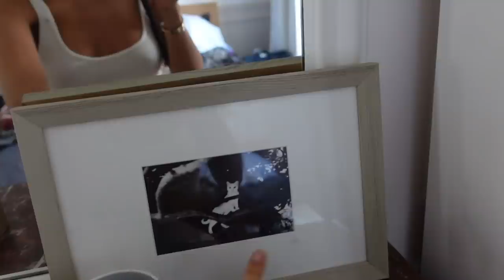New Wardrobe Room in Paris | Tamara Kalinic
IN THIS VIDEO:
I am showing you my Paris wardrobe organisation. Enjoy! xoxo

Love,
Tamara xo